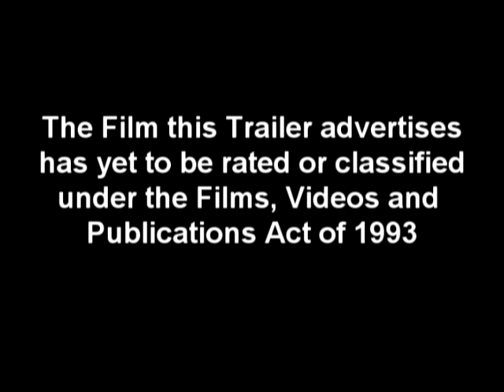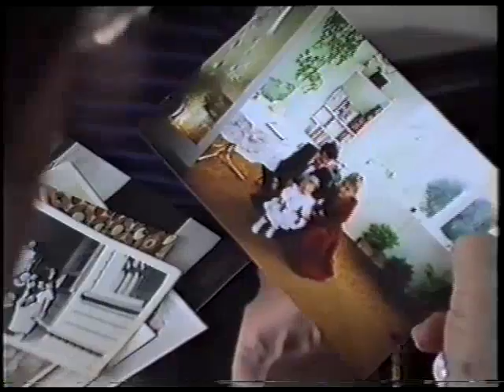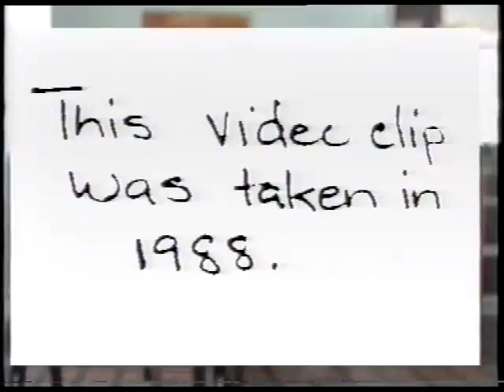Mika and Silia in New Zealand